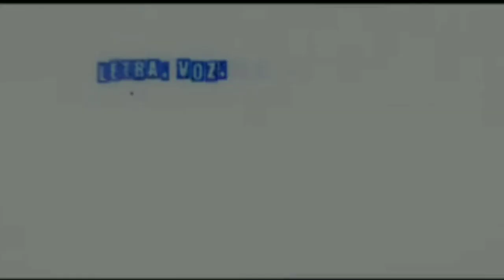Time Tanjerina (Início) React Inosuke! (Demon Slayer) Predador Natural!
Criador do vídeo usado!: @OkabeOficial